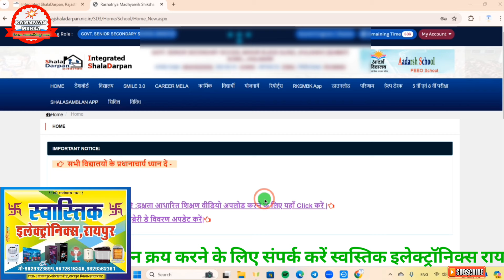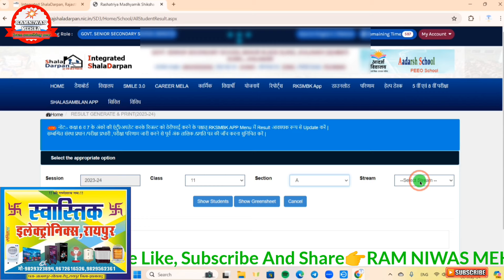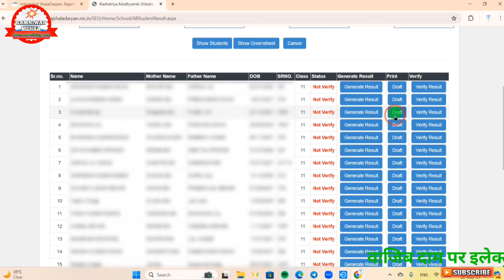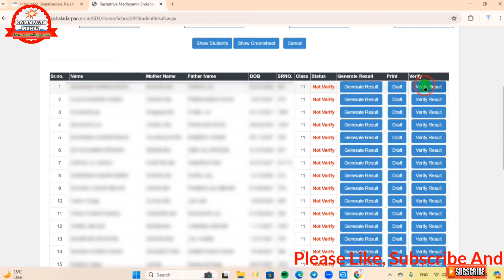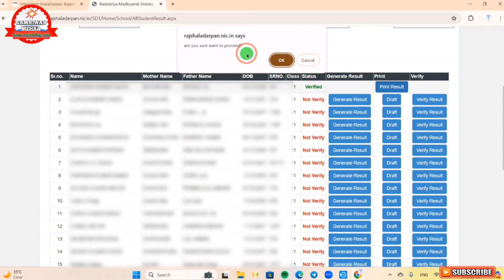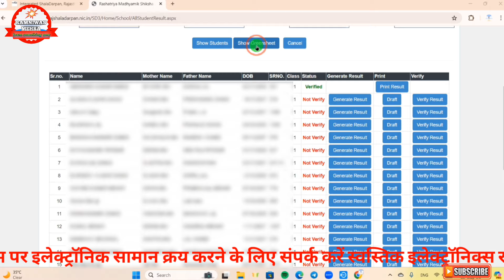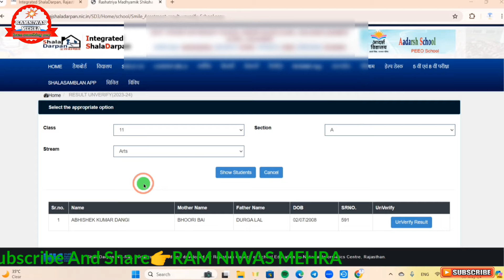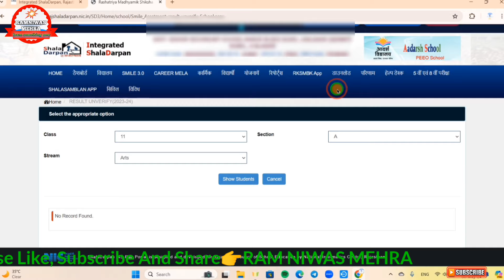Shala Darpan Marksheet Generate/Verify/Unverify Kaise Kare || Shala Darpan Result Kaise Verify Kare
Shala Darpan Update 🚀🚀🚀

*आप इस वीडियो की सहायता लेकर आसानी से अपने विद्यार्थियों का रिजल्ट शाला दर्पण से जनरेट कर सकते हैं तथा उसकी प्रिंट भी निकाल सकते हैं*

Note:-
*मोबाइल में रिजल्ट PDF फॉरमैट में प्रिंट करने के लिए आप इस वीडियो की सहायता ले सकते हैं*